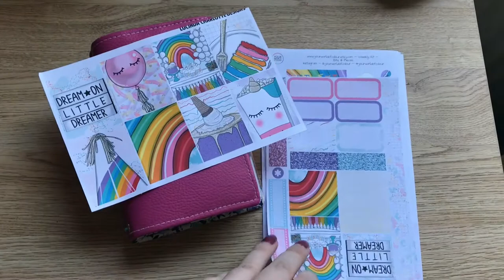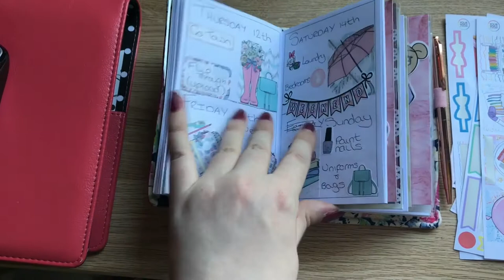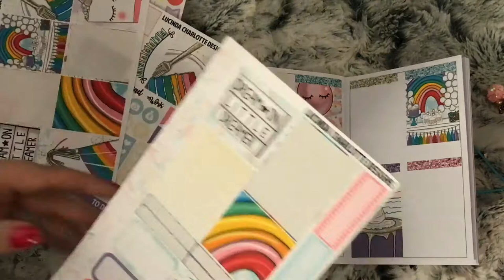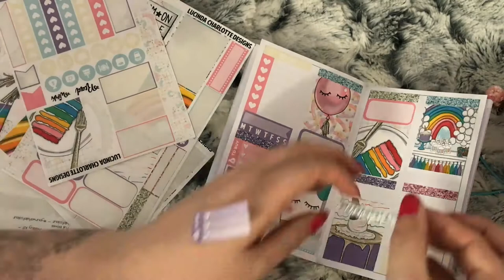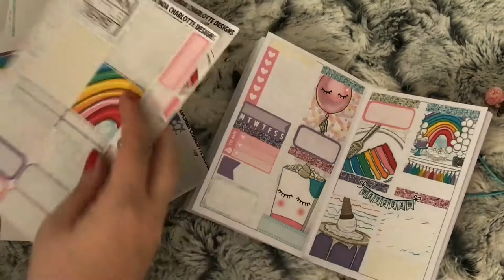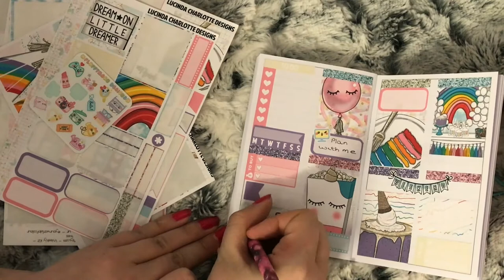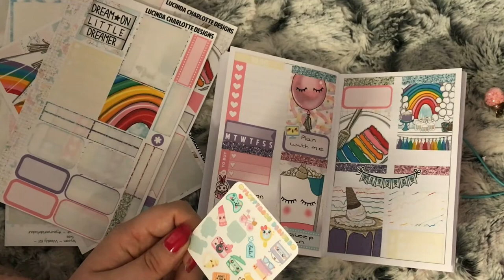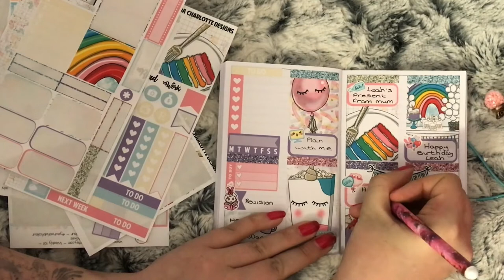TN Spread || Rainbow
Thought I would start sharing with you my TN spreads. This one is only short but next one I'll speak through.